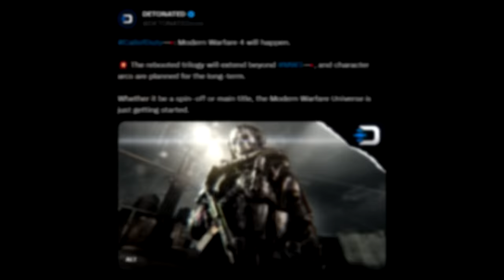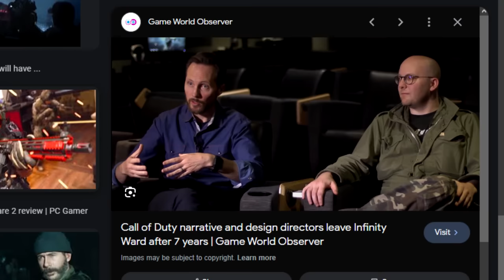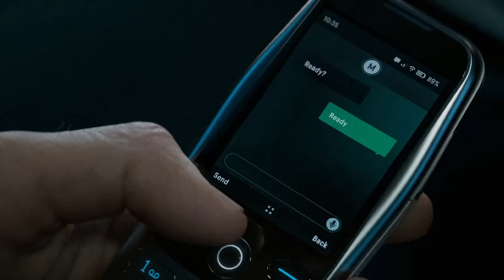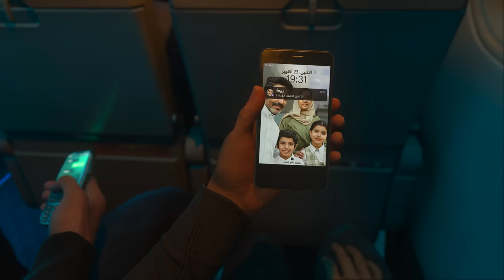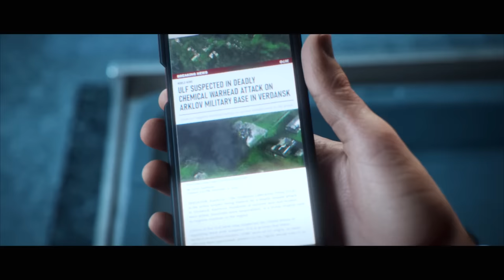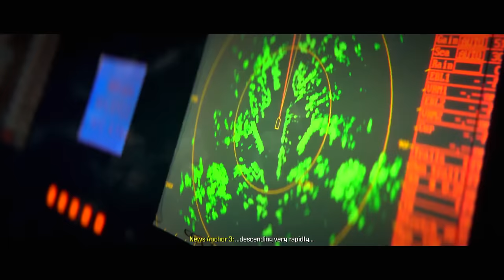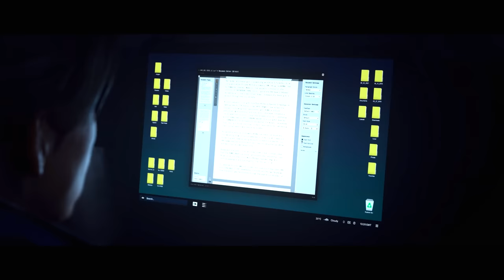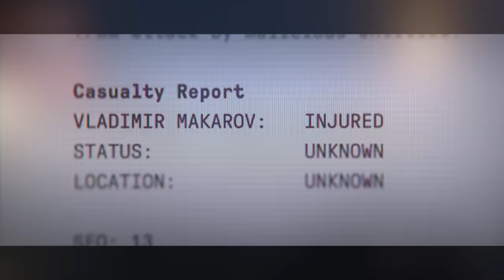Captain Price is EVIL NOW? MW3 Ending Explained & Full Story Review Modern Warfare 3 Campaign is bad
Captain Price is EVIL NOW? MW3 Ending Explained & Full Story Review Modern Warfare 3 Campaign (not very good)